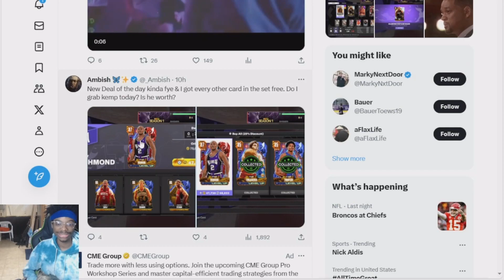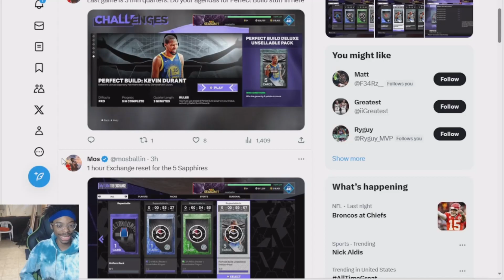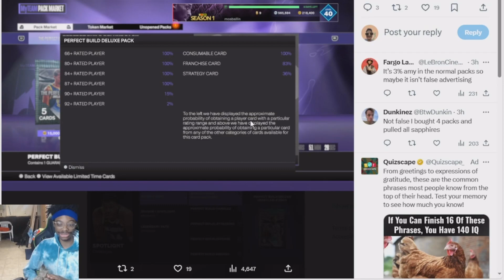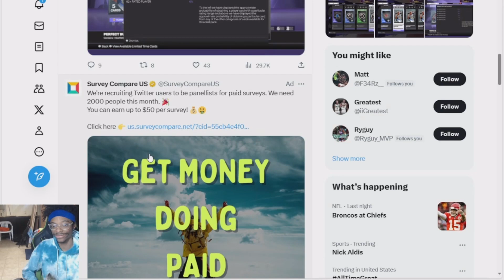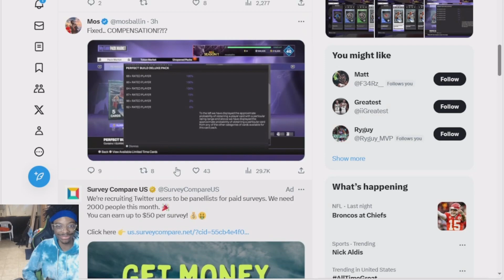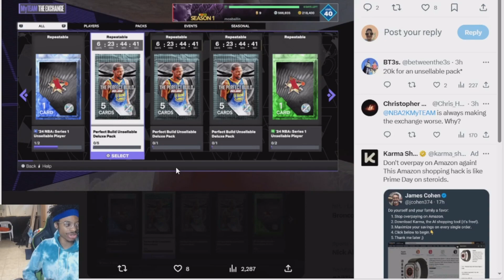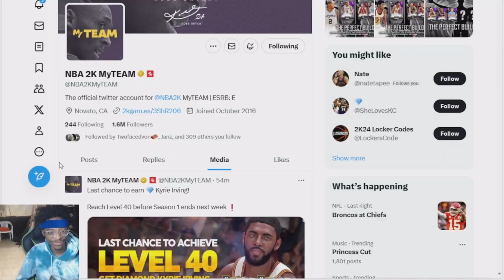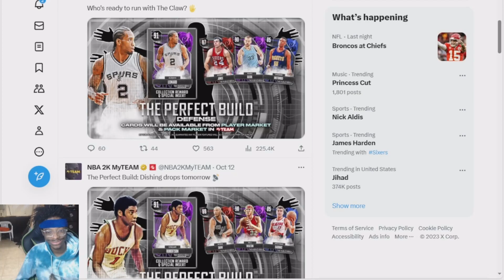NBA2K Trying to Scam the MyTeam Community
Stunning Diamond Kevin Durant is available today and he might be the best card in the game.